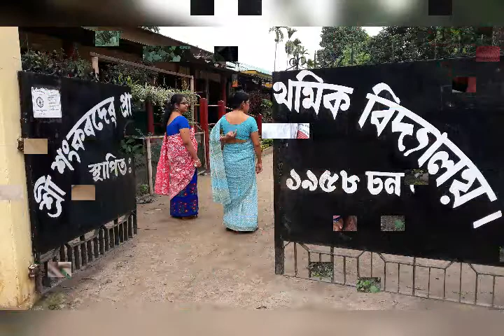ALL GREEN SOCIETY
We the all green society of Dibrugarh is continue our plantation